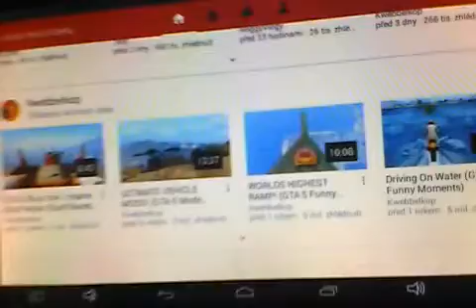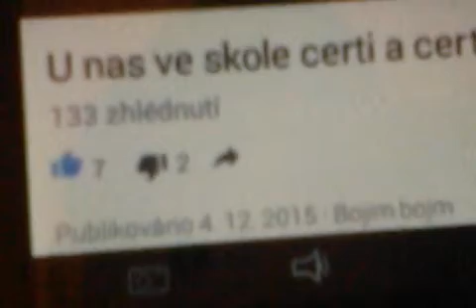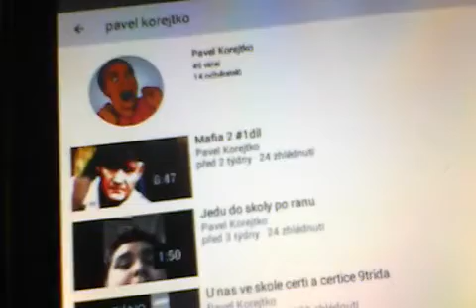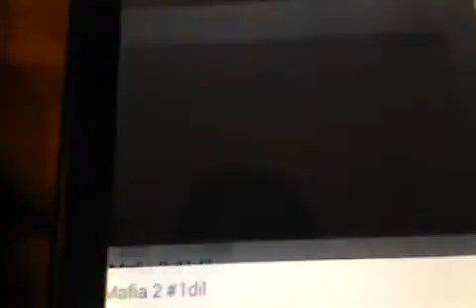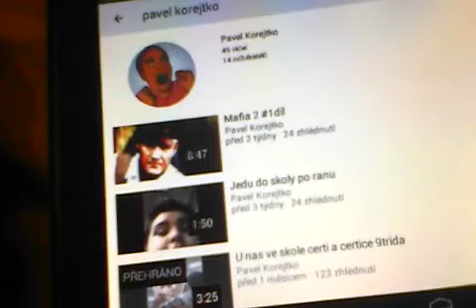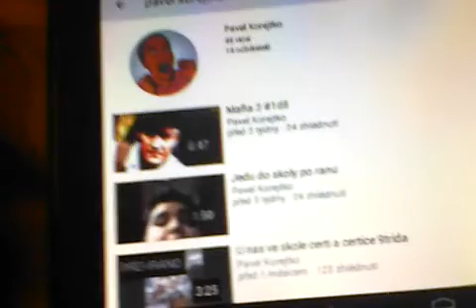Diky moc lidi Dik